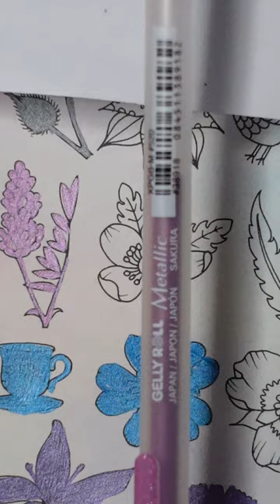Pink Shiny Pen Speed Color Ivy & the Inky Butterfly by Johanna Basford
🎥🎥 Items that I use to film:
Camera –